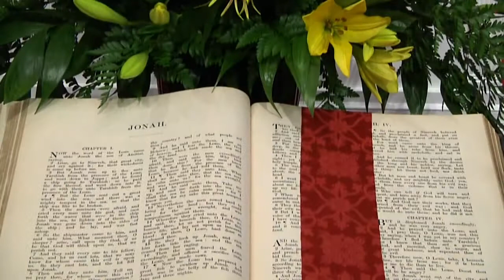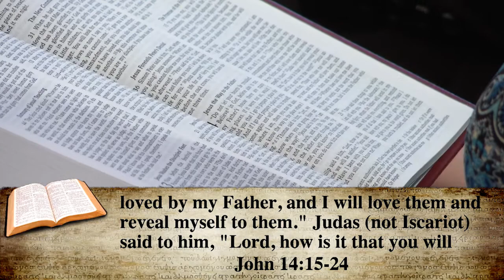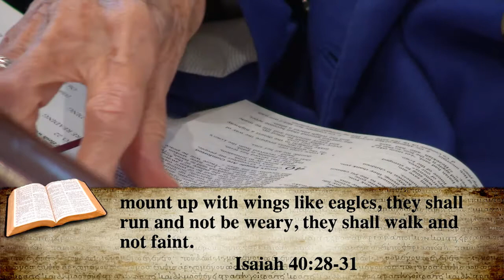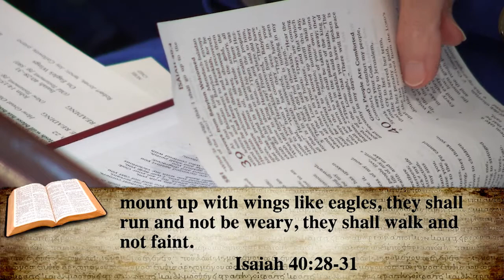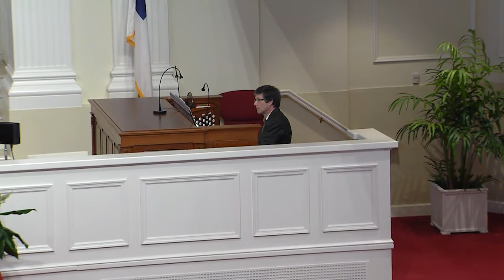Second-Ponce's 07-19-2015 Worship Service -- FULL VIDEO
Pastor Dr. Charles Qualls leads the July 19, 2015 service with the sermon, "Grounded in Love" Sermon text: Ephesians 3:14-21 | Visit us for more information on our congregation.